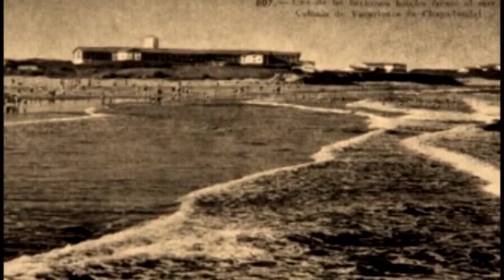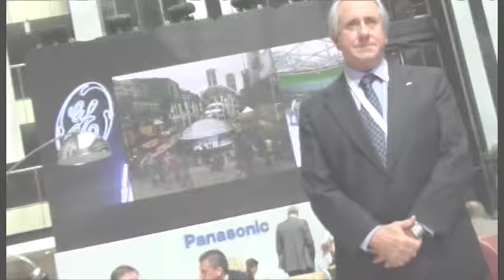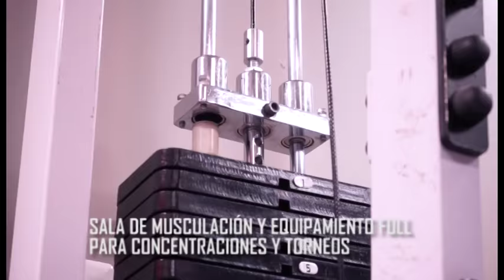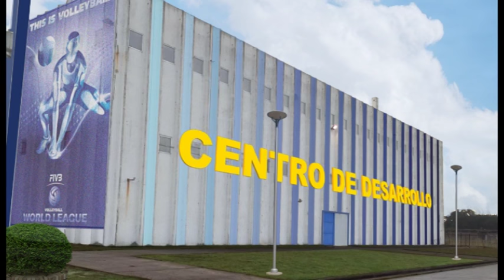HOTEL CENTRO DE ALTO RENDIMIENTO FEVA 2016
FeVA ya comenzó 2 meses atrás las obras para la Puesta en Valor de la Unidad 9 del Complejo Turístico Playa Chapadmalal, que se encontraba en estado de semi abandono, y lo reconvertirá en Centro de Alto Rendimiento para el vóley y para el deporte en general, a lo que se suma la administración del Polideportivo Panamericano y de un Sector de Playa para la creación de un Circuito Deportivo.  Apoyo vital del Ministerio de Turismo de la Nación y de la Secretaría de Deportes de la Nación.